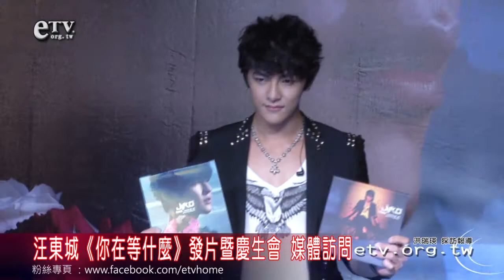汪東城《你在等什麼》發片暨慶生會 媒體訪問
飛輪海成員汪東城於8/24舉辦慶生會與粉絲同樂，而這天也是他的首張個人專輯《你在等什麼》的發片會，大東表示很感謝公司送了這個大禮給他，而乾媽藍心湄也現身祝福